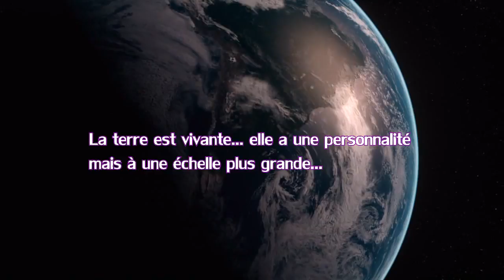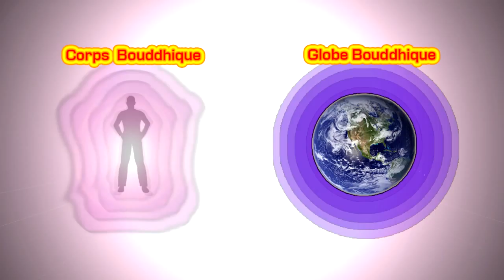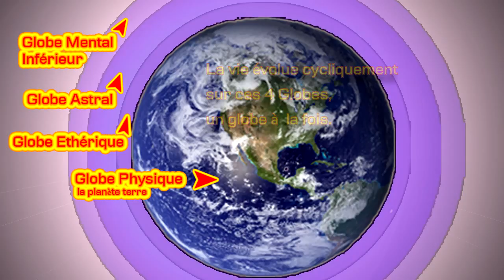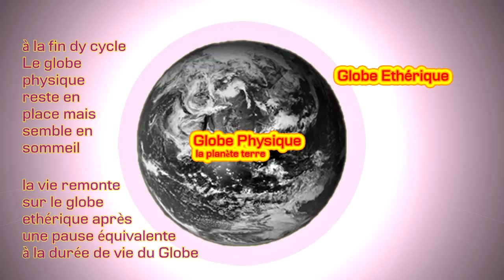Esoterisme, évolution des âmes humaines dans le Système Solaire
Les cycles de la vie, des incarnations et de l'évolution (globes, rondes, chaines, schema) dans le Système Solaire d'après les enseignements ésotériques de la Théosophie et des Maîtres de Sagesse.

Cette vidéo est un point de vue pour aider à comprendre des concepts difficiles et n'est en aucun cas présenté comme une vérité suprême...

Paix et Lumière